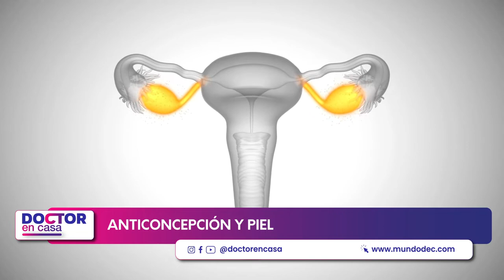Anticoncepción y piel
En algunas ocasiones, el acné tiene su origen en un desequilibrio hormonal, que puede ser producido por el Síndrome del Ovario Poliquístico. Por esta razón, es fundamental realizar un control periódico y un diagnóstico preciso por parte de un ginecólogo para verificar si el origen del acné está en esta patología.